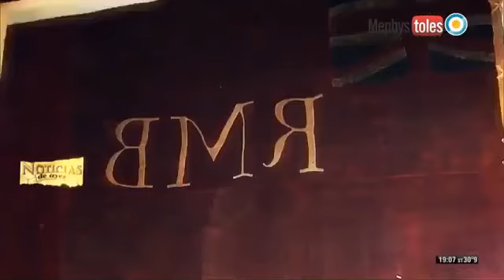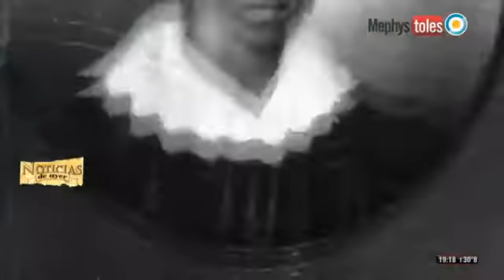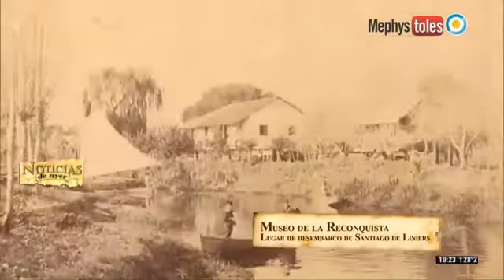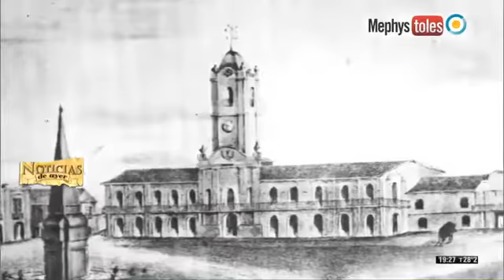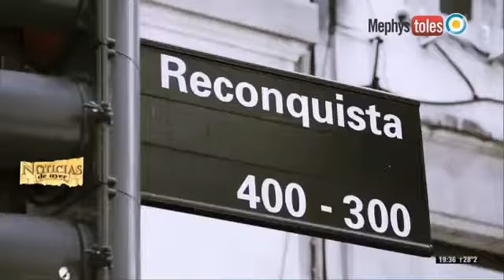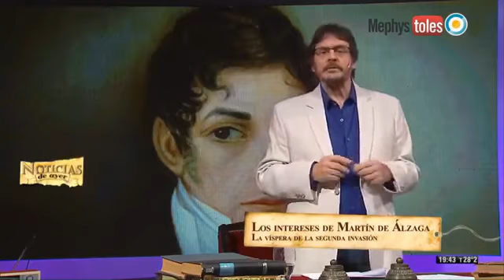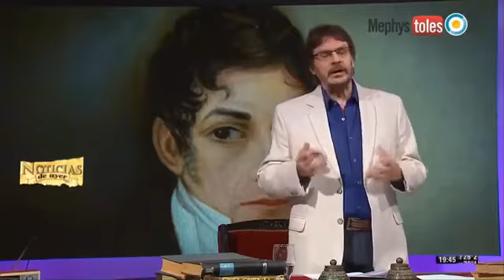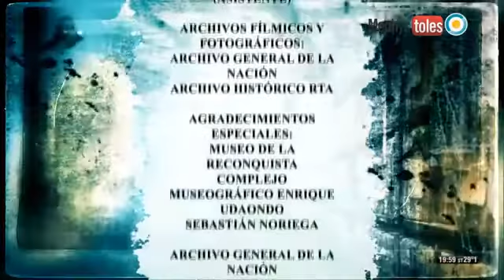Invasiones británicas al Rio de la Plata, 1806 - 1807 (Historia de América Latina, 23º)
Documental producido por la Televisión Pública Argentina, "Noticias de ayer" dirigido por el historiador argentino Felipe Pigna.